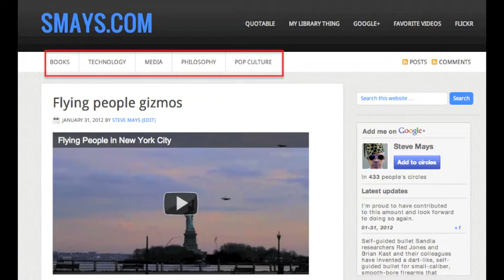10th Anniversary of smays.com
First post was excerpt from Carl Hiaasen novel on February 2, 2002. Approximately 5,200 posts since.